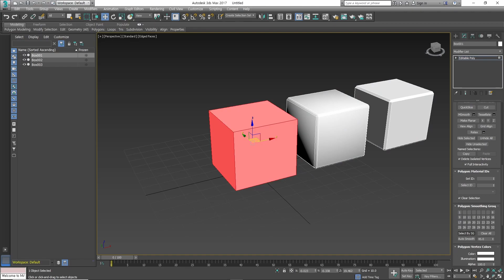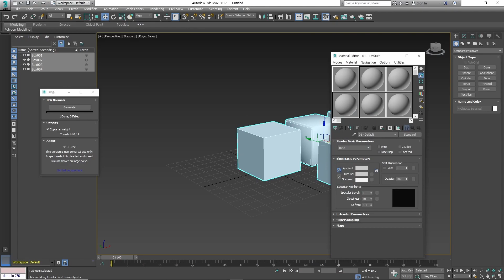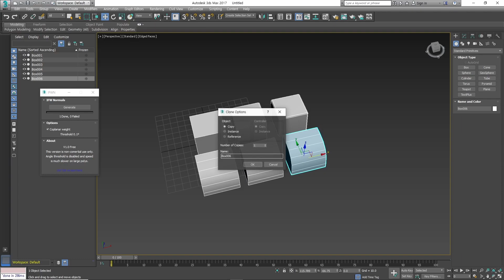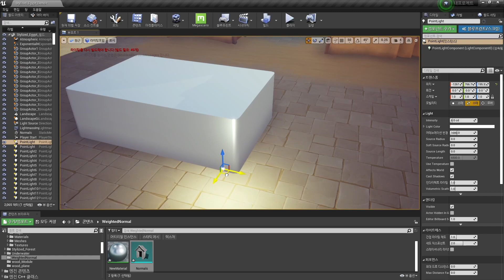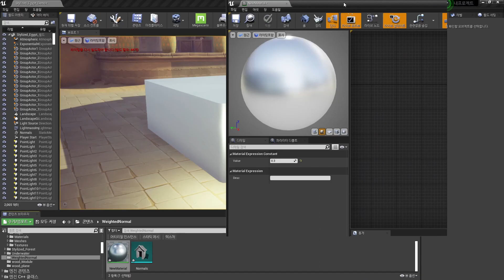WeightedNormal을 이용한 노멀맵 없이 깔끔한 곡선 만들기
WeightedNormal를 이용해 포트나이트, 오버워치 풍의 깔끔한 메쉬를 구현해보세요.
↓타임라인↓
00:00 Preview
00:10 기본설명
01:10 Weightednormal 적용
02:45 큰 부피의 메쉬 적용사례
03:40 엔진 적용